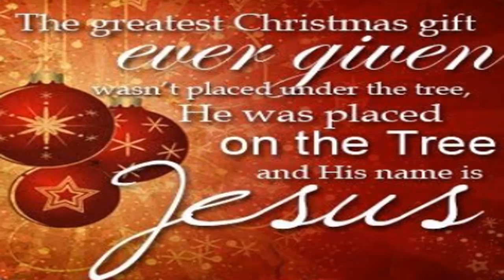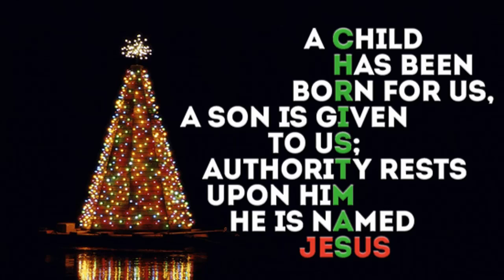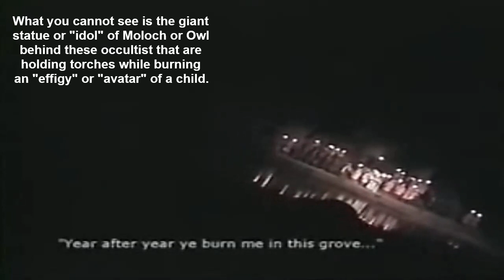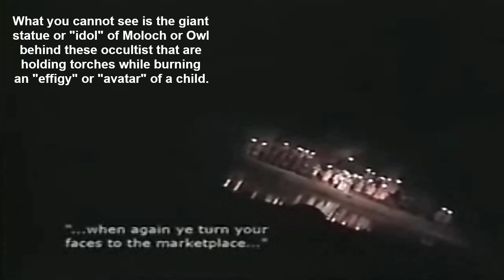Should Christians Celebrate Christmas? or How Should a Christian Celebrate Christmas?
This Bible study covers 8 of the most prevalent "arguments" for & against Christians celebrating Christians which are: Christmas is Commercialized and Materialistic. Scripture Doesn't Authorize It. Scripture Forbids It. Christmas Traditions are from Paganism.  Uncertainty of the Date of Christ's Birth. The Timing of the Magi's Arrival. Christmas means "Christ's Mass". What about Santa Claus?
Inevitably, once we Christians receive our salvation when we are born again by grace through faith in our Lord Jesus Christ and by the baptism of the Holy Spirit, as babies in Christ we are drawn to the life saving, Water of the Word in the Bible to grow into mature Christians. There is no doubt that Christians will run into a myriad of opinions regarding the Christmas celebration and once we understand or, more aptly stated, are convinced of a viewpoint that we consider, Bible truth, we apply that to our new lives as new creatures in Christ. One of the biggest conundrums we will run into are the questions previously mentioned. The purpose of this Bible study is to rightly divide the Word of truth by presenting the argument both for and against the Christmas celebration and with all said information, discern truth from what is really, a blessed problem for the Christian struggling with this question, to ask. If you are wrestling with this question then you are most likely on a good path in your Christian walk because you are wishing to please God not only by controlling your thoughts but also how you present yourself to the world. No one wants to be seen as materialistic, or pagan or sacrilegious when we are pressing towards perfection so how do we rightly represent ourselves to the best of our ability to our brothers and sisters in Christ as well as the unbelieving corrupt and fallen world we are traversing through in our earth suits.